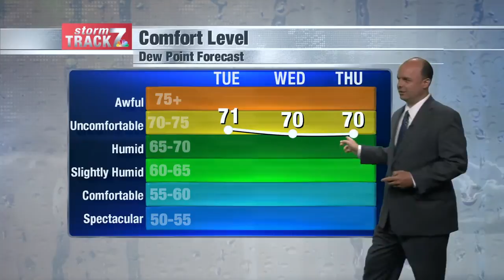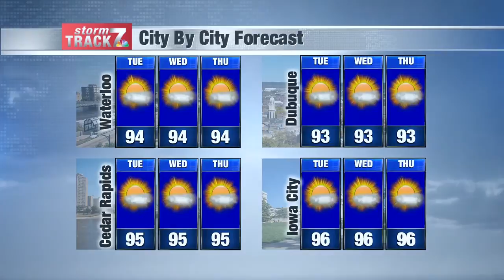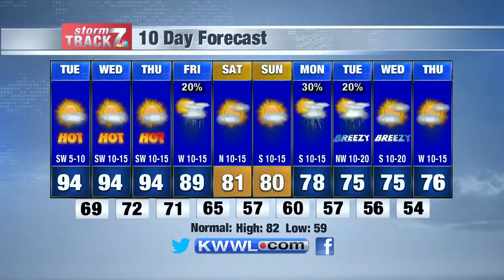Mon Eve Weather 8/24/20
Hot and humid